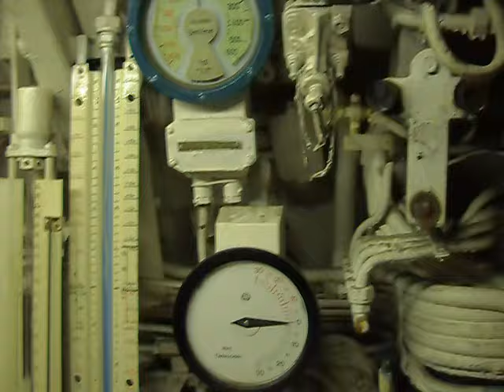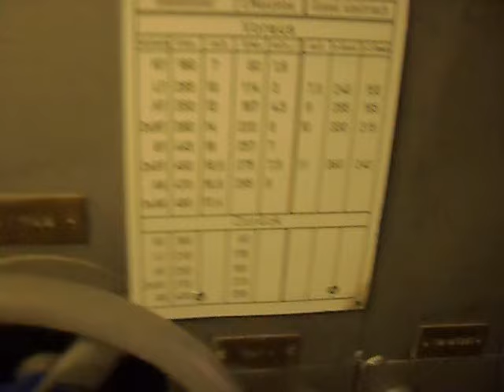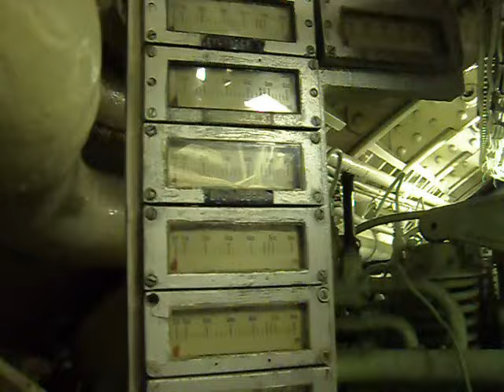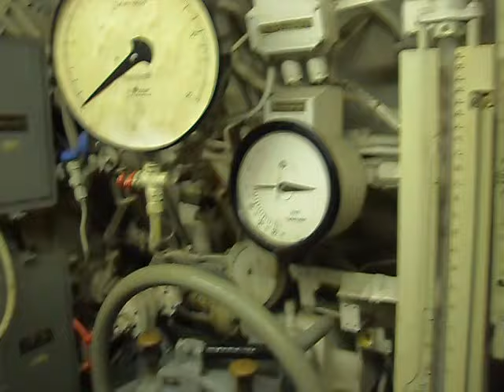Subsim Meet 2009 - U-995 Visit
First order of business (after breakfast), go to Laboe (Schlesswig-Holstein, Germany) and visit the Type VIIC/41 U-995 and the U-Boot Memorial with the SubSim bunch. We cross into Germany via Ferry, but, most of the time it's all just riding the van. That little van, in which hell would break loose if Neal had ordered all hands to go to the bow, held us for the several hours of the going and coming travel. I made the away travel in the van (at daylight), though, for reasons I can't remember after 5 months of the meet, I had to switch places and go in Lurchi's car (quite nice car, BTW) for the coming back travel (at night).

Forgive my "speed" while recording aboard the sub, but we were all so freaking amazed by being there, enjoying ourselves, like little children that got a new toy, that I couldn't really stop for picturing specific details.

Credits to Neal for the pic in the Diesels where I come with the cam at hand from the Maate quarters rambling through the room just as they were striking the pose, and therefore ruining the photo, lol.